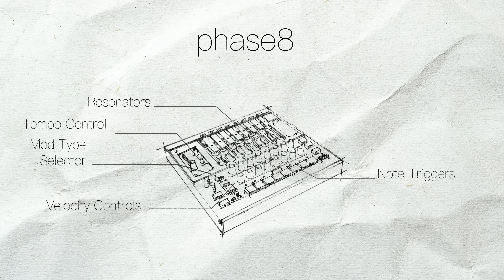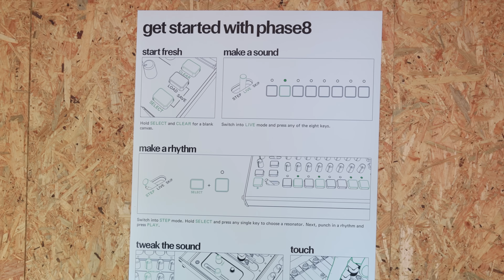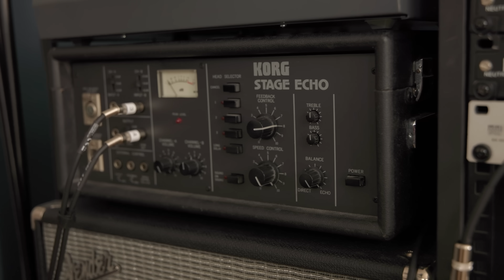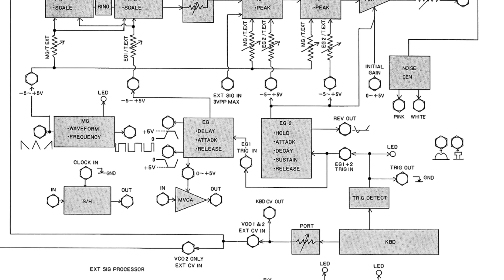KORG berlin - Searching for phase8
During SuperBooth 2025, Gabe visited the KORG berlin office, where he had the opportunity to test the phase8 acoustic synthesizer. There, he tested the phase8 acoustic synthesizer and met the CEO of KORG berlin himself, Tatsuya "Tats" Takahashi. In an office that blends a recording studio, a fabrication workshop and a startup incubator in one, Tats explains acoustic synthesis and how their autonomy lent them the freedom to create a unique synth like phase8.

Special thanks to KORG berlin and Tatsuya Takahashi.

0:00 Intro
1:09 Meet Tatsuya "Tats" Takahashi
2:02 The KORG berlin Office
3:34 The Phase8 (Inception & Demo)
4:39 How Does It Work?
6:40 How It was Developed
9:52 The Final Synth
10:51 How to Make An Instrument
13:10 Outro

Learn about Exclusive Benefits with The B&H Payboo® Credit Card